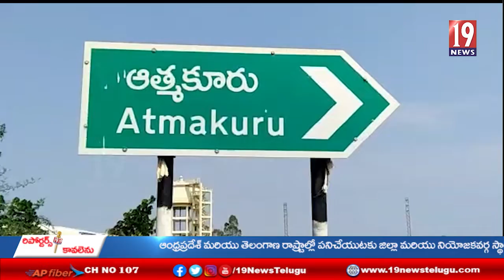పునరావాస కేంద్రంలో ఆహరం అందజేసిన యువ నాయకుడు చెరుకూరు శ్రీనివాసులు - నెల్లూరు జిల్లా